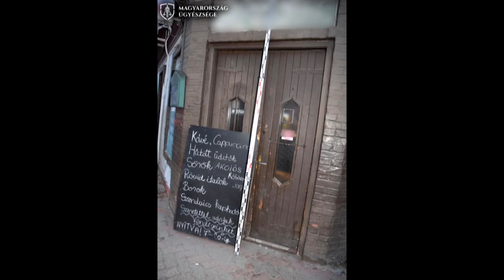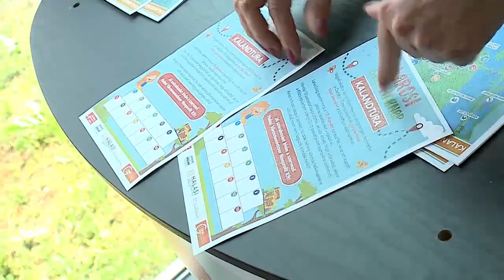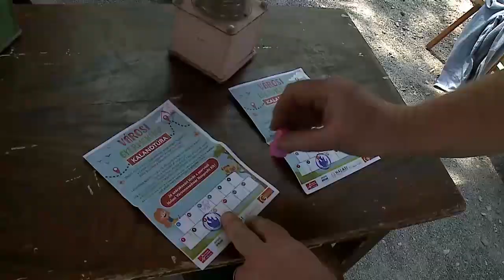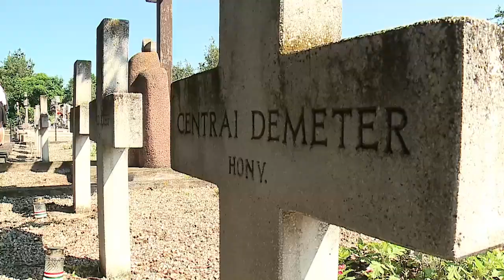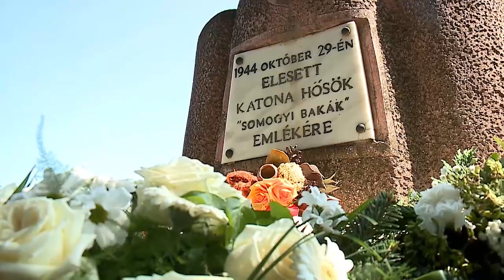Halas Tv - Híradó - 2023.05.30. (kedd)